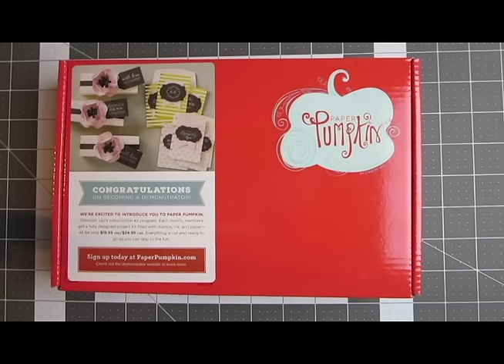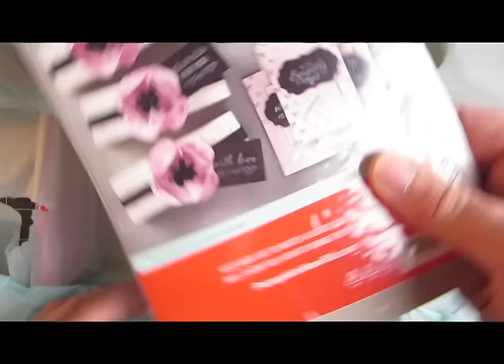Stampin' Up! Paper Pumpkin Review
We review the new monthly subscription box service Paper Pumpkin from Stampin' Up!